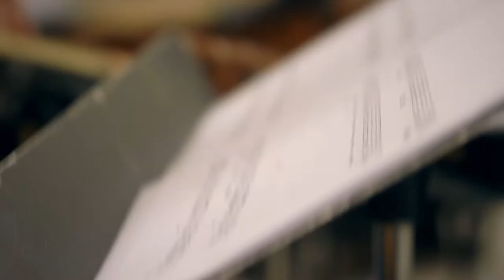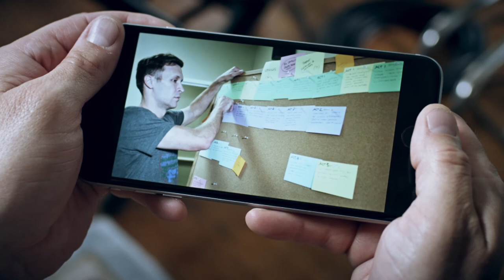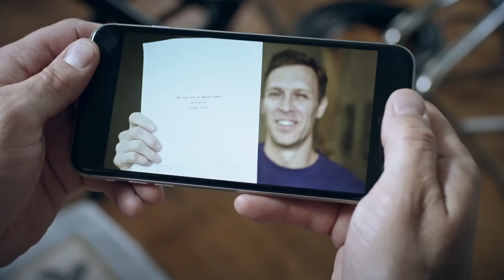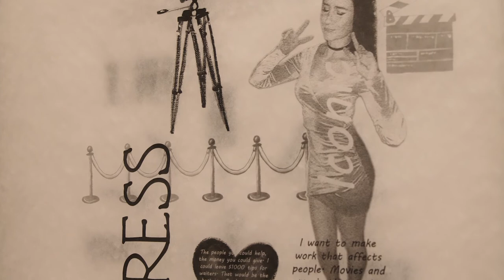Spotlight - Fall 2019 BA/BFA Exhibit